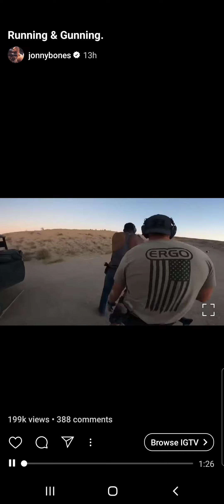jon Jones drills former champ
he not just nasty with his hands! he can shoot to